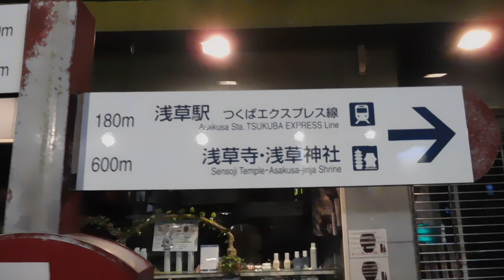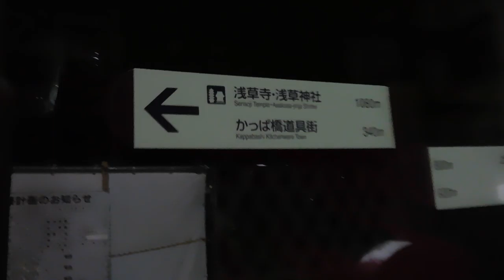かっぱ橋商店街20190109夜 を歩いてみたDSCN4031